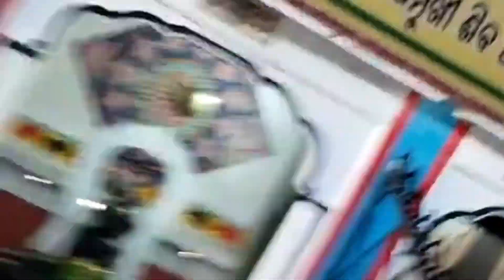Prashant's koraput trip with his wife ll Best picnic spot in Odisha ll Lovable point of view